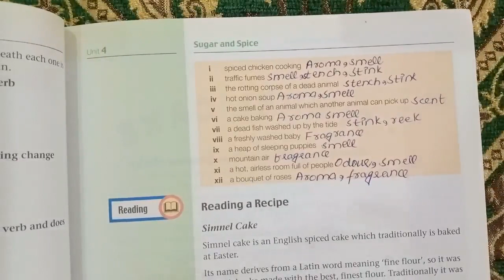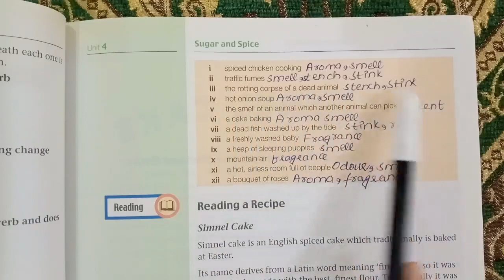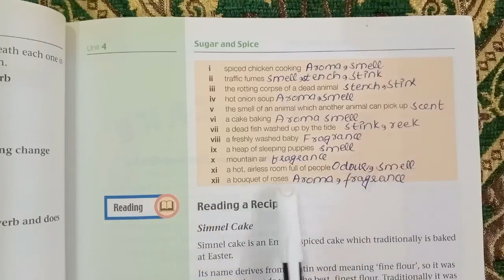OXFORD PROGRESSIVE ENGLISH CLASS 7 UNIT4 LESSON THE SPICE ISLANDS EXERCISE SOLUTION PAGE 107,108,109